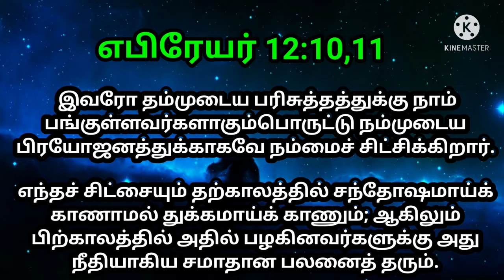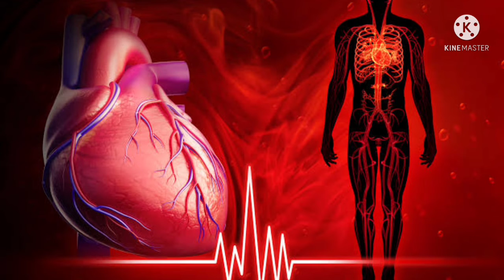கடினமான இருதயமுள்ள அவர்களைக் குறித்து இயேசு என்ன சொல்கிறார்? | christian message | jesus| Jesus love